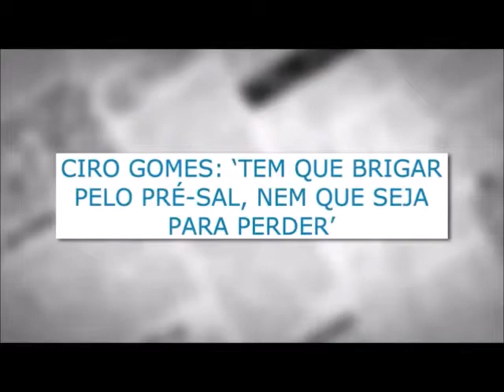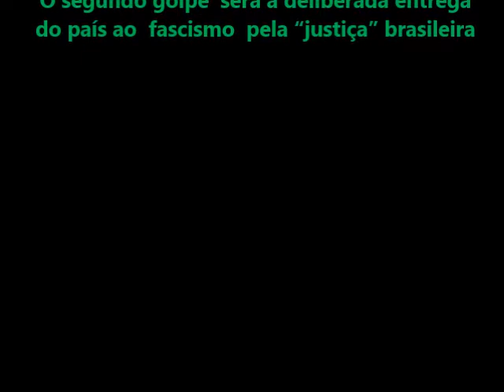Temer aplaude Ciro defendendo o Pré Sal